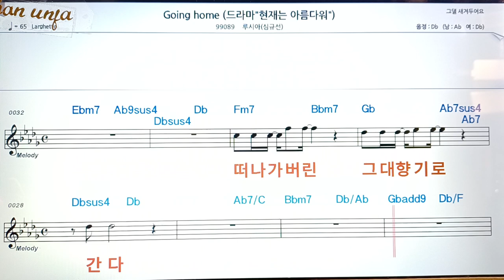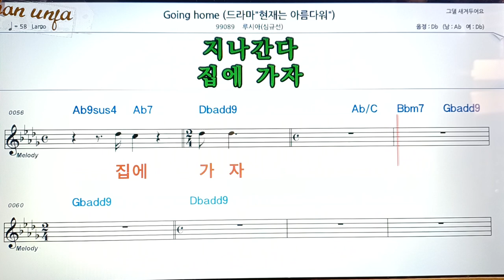Going home/심규선(루시아)👍악보, 코드,가사,Karaoke*가라오케 반주